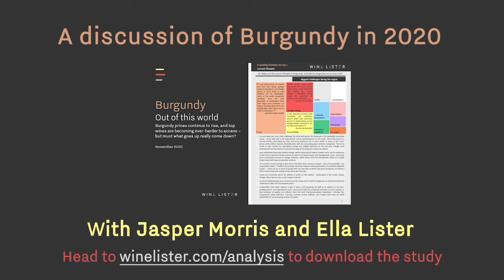Jasper Morris Analysis - Wine Lister's 2020 Burgundy Study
JMIB is delighted to introduce WINE LISTER’s 2020 Burgundy Study, with a topical introduction by Jasper. This survey shows a really valuable light on how the leading producers and appellations are perceived at the moment by wine professionals across the globe. WINE LISTER is uniquely qualified to dig deep into the statistics that define the current trends in the wine world.

Daily updates on our Instagram: @insideburgundy